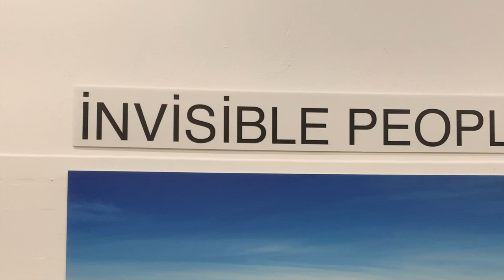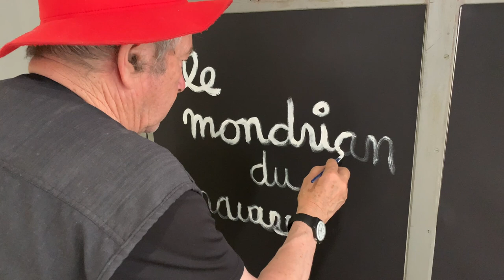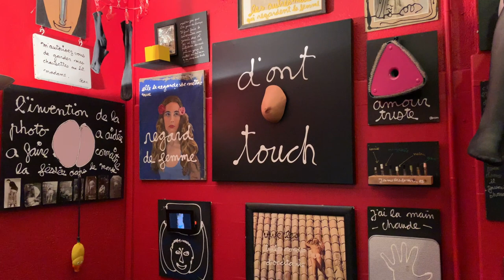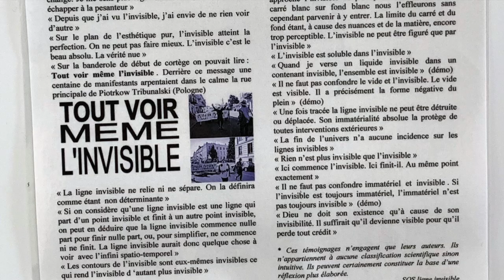La vie est un film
Ben et ses invités
14/06 au 19/10 – Le 109, Nice

Aristes invités :
Le 109
89 route de Turin, Nice
Du mardi au samedi de 13h à 19h
Galerie Eva Vautier
2 rue Vernier 06000 Nice France
Du mardi au samedi de 14h à 19h
 et sur rendez-vous